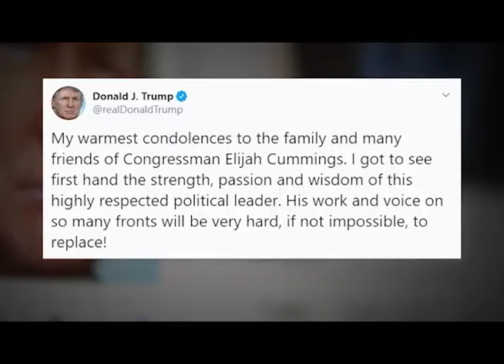Elijah Cummings Remembered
The American flag that normally flies high above the White House was lowered to half-staff today in honor of one of America’s staunchest civil rights advocates. Elijah Cummings, a Christian and longtime representative from Maryland died this morning, the reason described only as 'complications concerning long standing health challenges.'